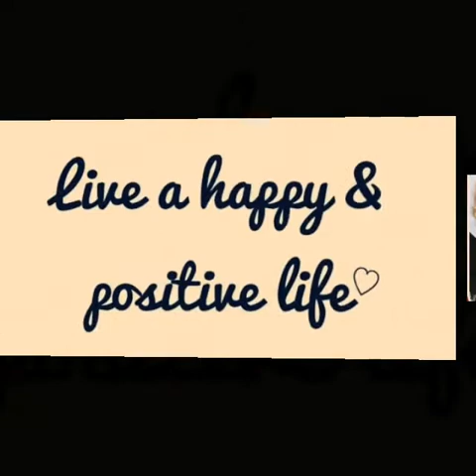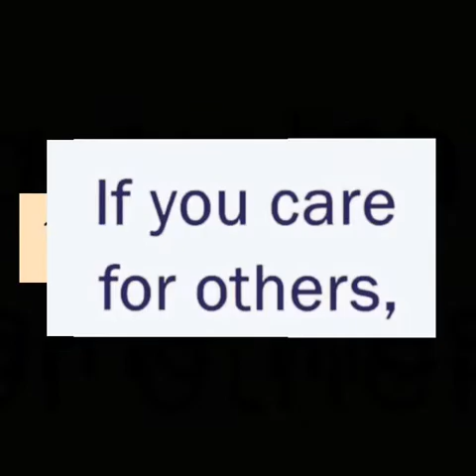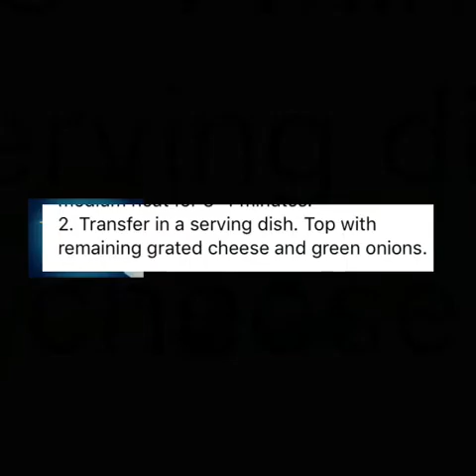SUPER CHEESY CORN RECIPE.Pinoy recipe,Lutong pinoy.